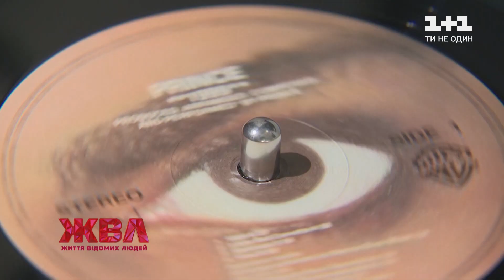Людина, яка вічно танцює: як відбувся закритий показ фільму MONATIKа – Король вечірок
Улітку 19-го він зібрав столичний Олімпійський стадіон! З ним ловили ритм 60 тисяч людей! А рівно за два роки MONATIK запросив друзів на те саме місце – щоправда, вже на допрем’єрний показ фільму про самого себе під назвою "Людина, яка вічно танцює"! "Король вечірок" серед перших гостей гучної закритої події! Як це було? Хто підтримав артиста? Чому плакала Надя Дорофєєва? І якими досі невідомими подробицями зі свого життя вразив Дмитро?